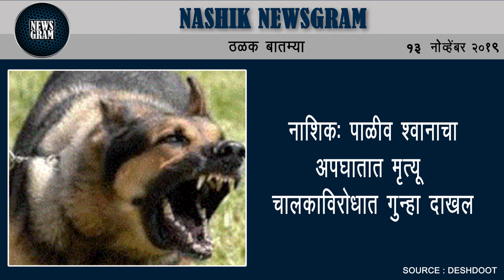देवळाली भगूर बस स्थानकावर अपंग प्रवाशांसाठी २ व्हीलचेअर उपलब्ध | Nashik Newsgram | 13 Nov 2019